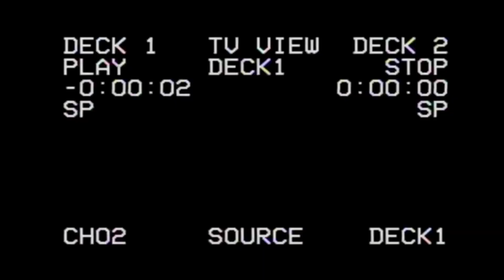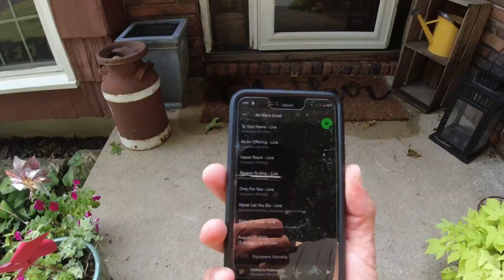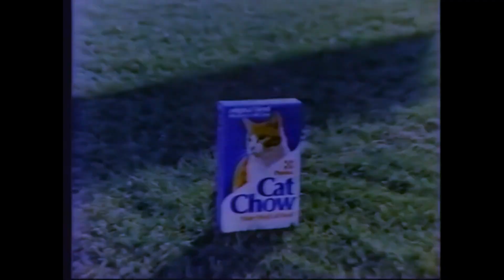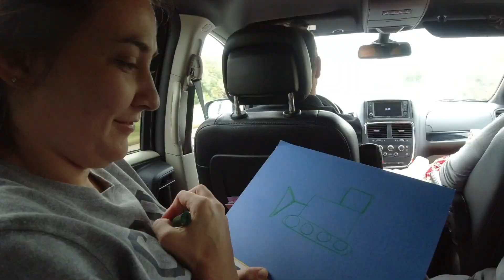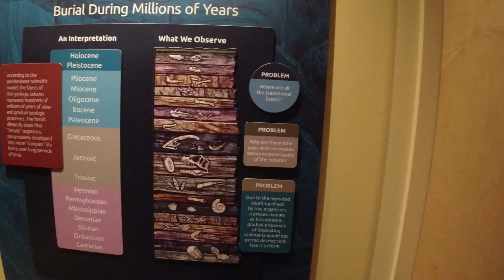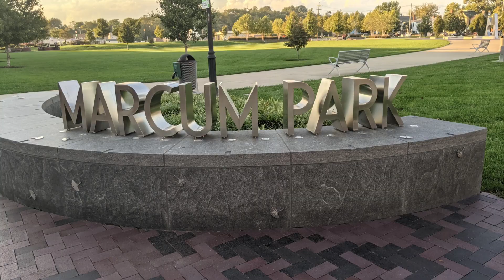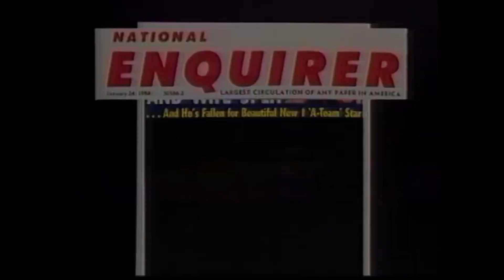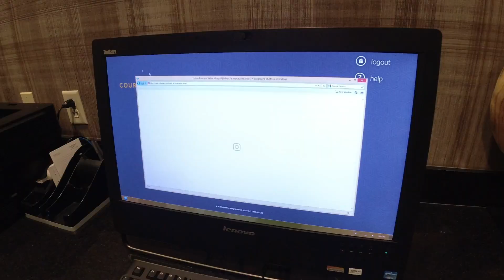Urban Farmers | Lost Clips & Episodes | 10th Installment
Emily & Jared Take You On An Adventure Through All Of Their Lost Clips That Didn't Make It In Previous Episodes.

Urban Farmers is a satire vlogging series about 2 Weird Siblings In Their Epic Adventures!

We Love You Guys So Much!  Stayed Tuned To See What Happens Next